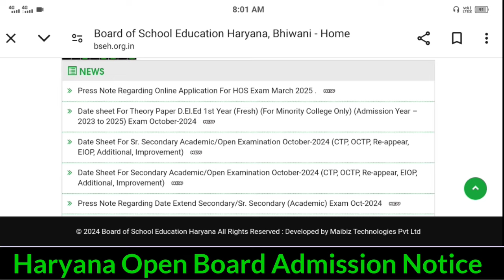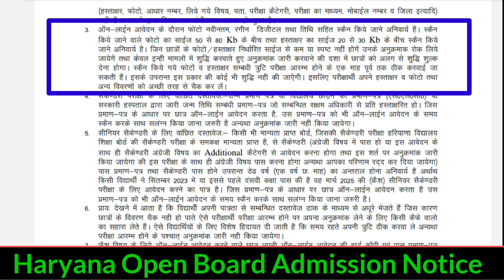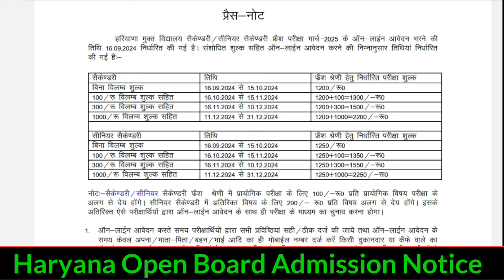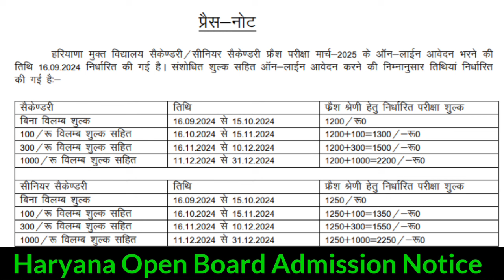Haryana Open School Admission 2024 🥳 | HBSE open board 10th 12th new admission online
HBSE Open School admission 2025. haryana open school new admission session 2024-25. HOS new fresh admission 2025. haryana open school admission 2025.

Haryana Board Admission 2025
haryana open school admission.
haryana Board Class 12th based Scholarship Form 2024
haryana open Board.